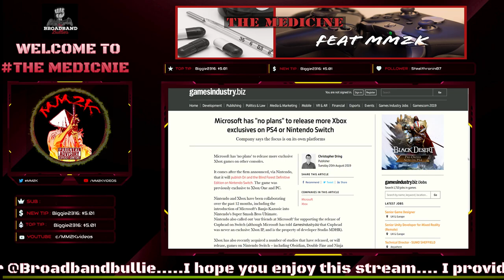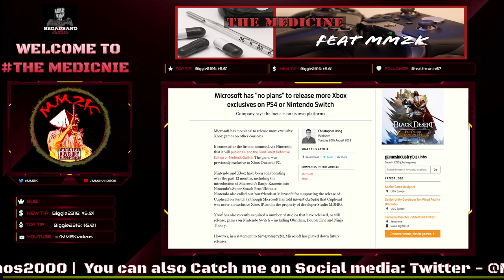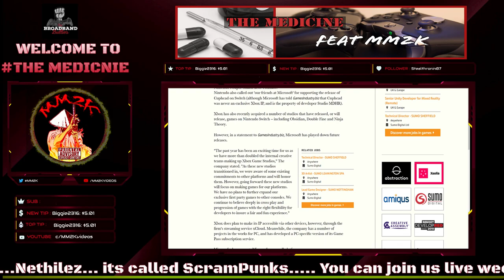XBOX SHOCKS GAMERS! NO NEW GAMES ON OTHER PLATFORMS?!? | The Medicine